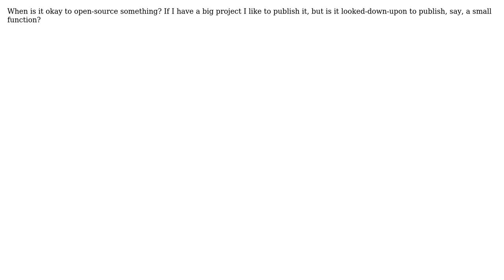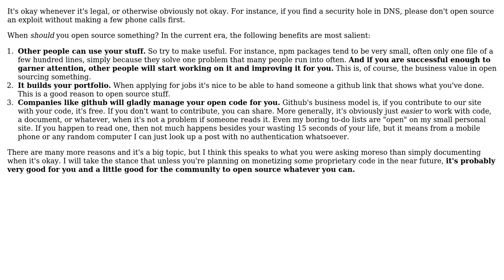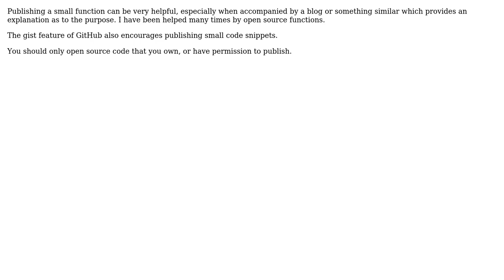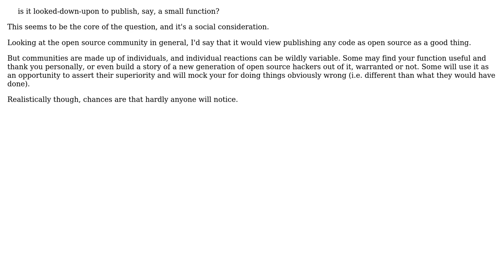Software Engineering: When is it okay to open-source something? (5 Solutions!!)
Software Engineering: When is it okay to open-source something?

With thanks & praise to God, and with thanks to the many people who have made this project possible! | Content (except music & images) licensed under CC BY-SA | Music | Images & others | With thanks to user Witch-King user tdammers user Michael Borgwardt user FrustratedWithFormsDesigner user djechlin user David V and the Stack Exchange Network Trademarks are property of their respective owners. You are responsible for your own actions.